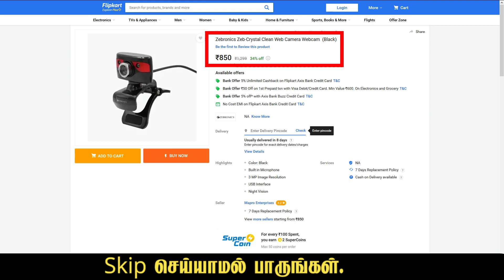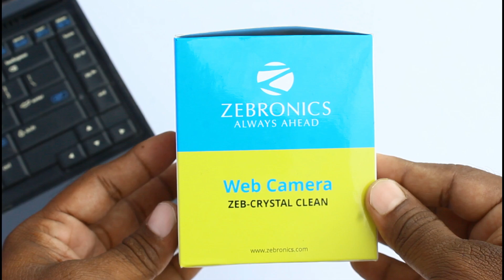web camera│ webcam online │ zebronoics web camera│ குறைந்த விலை│ Tamil│ Do Something New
In this video you can see the unboxing and reviews about Zebronics webcam. You can buy any webcam online if you like. This is a basic webcam. This camera can be used for all services such as low quality video calling, online classes, office based web meeting, e service offices.

 Zebronics Crystal Clean Web Camera Features

Video Sensor Resolution
 640 x 480 pixels (30 FPS)

Frame Rate
30 fps

Still Image Sensor Resolution
3 MP

Is HD
No

Connectivity
USB

Model Id
Zeb-Crystal Clean Web Camera

 Yes

Usb Cable Length
1.3 m

Has Night Vision
Yes

Color
Black